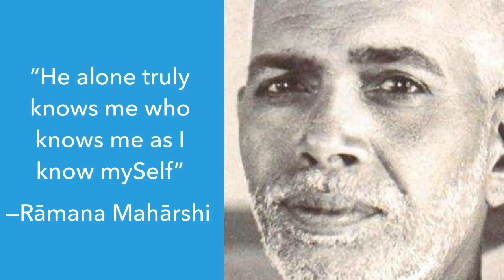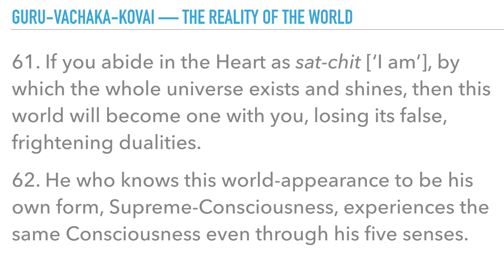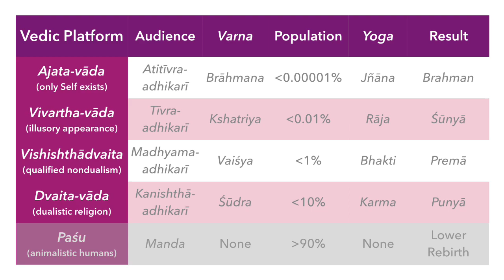Guru-vachaka-kovai 1.61-62 — Conclusion: Five Views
The very same world that is a trap, an endless grind of illusion, disappointment and suffering to almost everyone is unlimited freedom, reality, entertainment and bliss to the Self-realized. How is it possible? The same rope that gives fear when seen as a snake becomes a useful tool when seen as it is. Similarly the same mirage, that when seen as water leads the traveler to his death, becomes harmless when seen as mere illusion. From the point of view of knowledge the snake and the mirage are real—real illusions! So from the point of view of the jñānī, the world is Reality because it is seen as an appearance in Brahman.